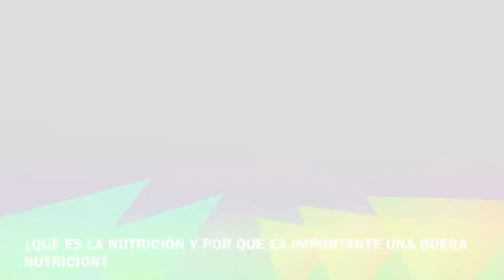Curso gratis de Alimentacion Saludable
Curso de Alimentación Saludable y Equilibrada

Bienvenidos y Bienvenidas al curso de alimentación saludable y nutrición, el cual te permitirá  abordar conceptos  generales sobre alimentación y nutrición, las  diferencias entre los diferentes macronutrientes, sus diferentes recomendaciones y su importancia para el mantenimiento de una buena salud, así como también la importancia de la nutrición en los diferentes ciclos de la vida del ser humano y a seleccionar los alimentos más saludables del supermercado leyendo la información nutricional de los productos e interpretando si es adecuado para ti o no. Y finalmente conocerás variadas recetas de colacione saludables que puedes incluir en tu minuta semanal.

    Identificar los conceptos generales que posee la nutrición
    Reflexionar sobre el impacto de la nutrición en nuestra  salud
    Comprender los factores que influyen en la elección nutricional

Contenidos del Curso

    módulo 1: Conceptos generales de la nutrición
    módulo 2: Consejos para una alimentación saludable
    módulo 3: Etiquetado nutricional
    módulo 4: Colaciones saludables
    módulo 5: evaluación final

Espero que sea una oportunidad provechosa para ti, considerando que muchas veces dejamos de lado lo que ingerimos, debiendo ser un eje central para el cuidado de nuestra salud.